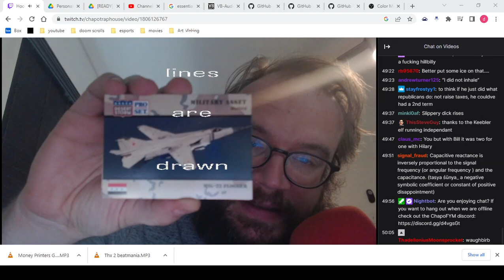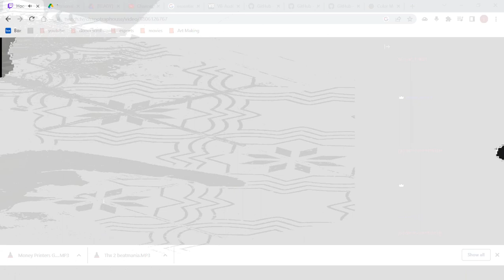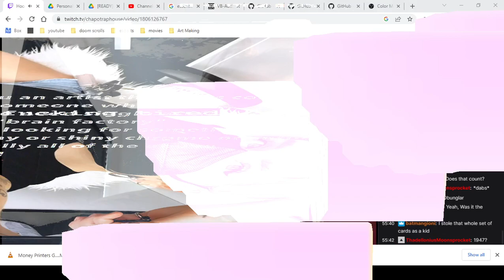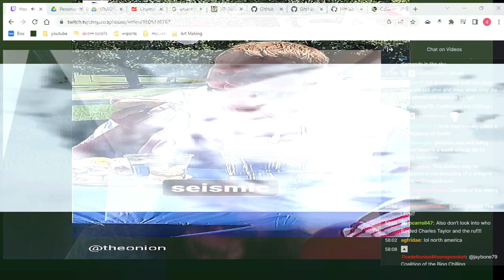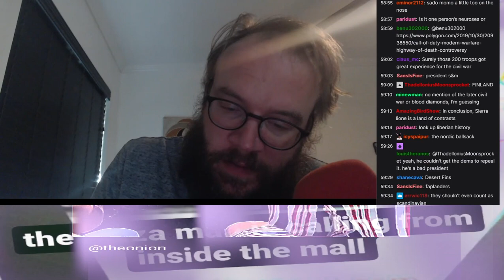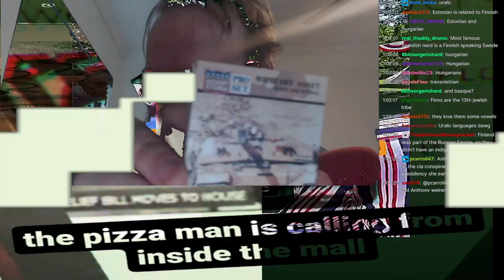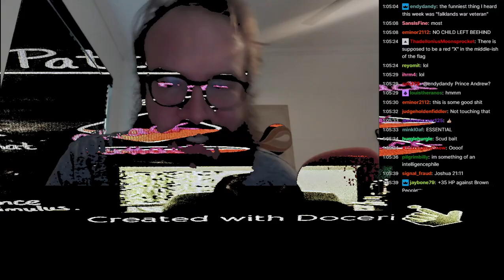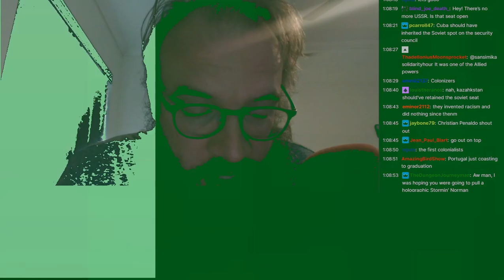[texture_pak_45] HoobistankCushDessertStormCards2 feat thx 2 beatmania and mny mny printers brrrrrrr